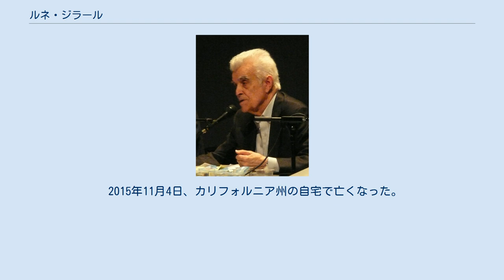ルネ・ジラール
ルネ・ジラール（René Girard、1923年12月25日 - 2015年11月4日）はフランス出身の文芸批評家。
アメリカ合衆国のスタンフォード大学やデューク大学で比較文学の教授を務めた。
いわゆるミメーシス（模倣＝擬態）の理論を考案し、欲望のミメーシスな性格の発見によって新しい人類学の基礎を築いた。
自身では暴力と宗教の人類学を専門とすると述べている。
 著書『文化の起源』の第1部に短い自伝的文章が掲載されている。
 ルネ・ジラールには妻と3人の子がいる。
フランスのアヴィニョン生まれ。
父はアヴィニョンの博物館で学芸員を務めており、反教権的で共和主義者であった。
母は女性としてドローム県初のバカロレア取得者となった人物で、カトリックであった。
1943年から1947年までパリの国立古文書学校で中世史を学ぶ。
 1947年に奨学金を得て渡米。
その後アメリカで結婚、研究生活の大半を同地で送る。
1950年にインディアナ大学で歴史学の博士号を取得。
同大学で文学を教え始める。
1957年からジョンズ・ホプキンス大学で教える（1968年まで）。
1961年、初の著書『欲望の現象学―文学の虚偽と真実』を公刊。
模倣の人類学的側面について研究し始める。
これが供犠の問題につながっていき、彼の代表作『暴力と聖なるもの』（1972年）で論じられることになる。
1966年10月に彼が企画参加した国際シンポジウム「批評の言語と人文科学」はアメリカ合衆国に構造主義を紹介する上で大きな役割を果たした。
シンポジウムの出席者にはロラン・バルト、ジャック・デリダ、ジャック・ラカンらがいた。
1968年にバッファローのニューヨーク州立大学に移籍し、1975年に再びジョンズ・ホプキンス大学に戻る。
ミシェル・セールと知り合い、共同研究をおこなう。
『世の初めから隠されていること』の構想を開始したのは1971年のことであり、『暴力と聖なるもの』が刊行される以前であった。
『暴力と聖なるもの』は比較的評判が悪く、自分の意見を理解してもらう難しさを痛感したという。
ジャン＝ミシェル・ウグルリヤンとギー・ルフォールというフランスの2人の精神科医の協力を得て『世の初めから隠されていること』が完成したのは1977年夏のことであった。
この著作の評判は一般には良好だったが、学会からは酷評を受けた。
1980年以降スタンフォード大学に在職。
1995年に退職して大学での教育活動を終えて後も同地に居住し、ジャン・ピエール・デュピュイと共に「学際研究プログラム」を指揮し、たくさんのシンポジウムの運営に当たっている。
1990年メディシス賞随筆（評論）部門受賞。
 2005年3月17日、カレ神父（2004年1月15日死去）の後任としてアカデミー・フランセーズ会員に選出される（座席番号37番）。
アカデミー会員としての初会合は2005年12月15日。
 2015年11月4日、カリフォルニア州の自宅で亡くなった。